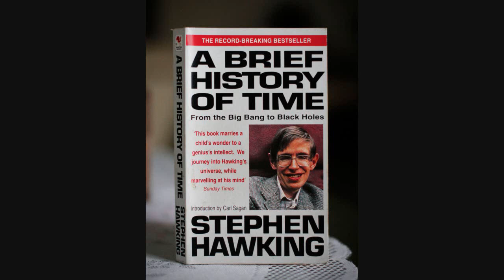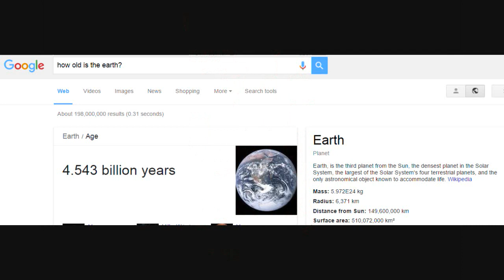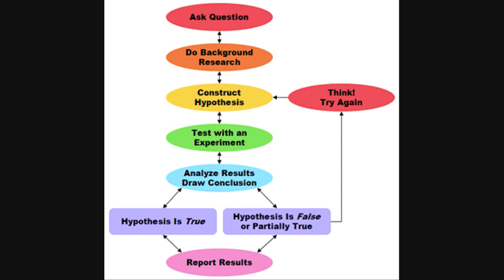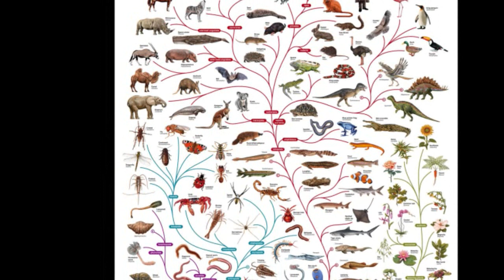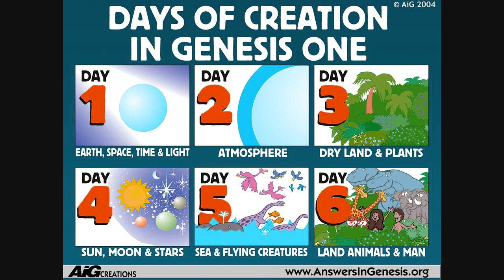How would the Earth be different, if it was only 6 Thousand Years Old?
Relevant links and information:

The unsubstantiated assumption, embedded in the title question is that the Earth is not 6 thousand years old. Elsewhere I've presented numerous arguments why that assumption is highly likely to be accurate, but that question, in isolation, is logically flawed.